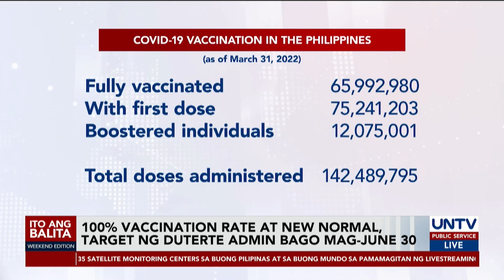100% vaccination rate at new normal, target ng Duterte admin bago mag-June 30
Umaasa ang Malacañang na makapamumuhay na ang mga Pilipino sa ilalim ng tinatawag na "new normal" pagbaba sa pwesto ni Pangulong Rodrigo Duterte sa Hunyo.